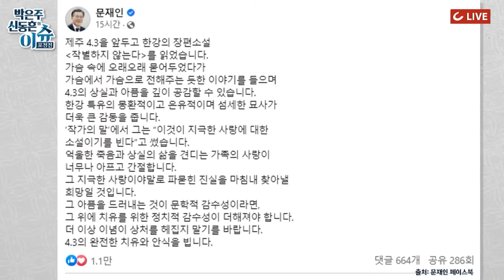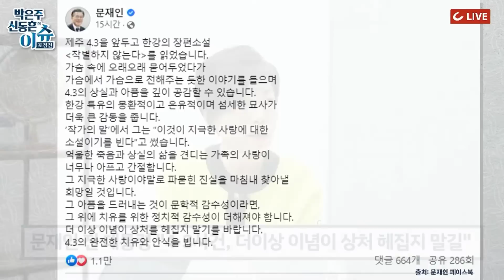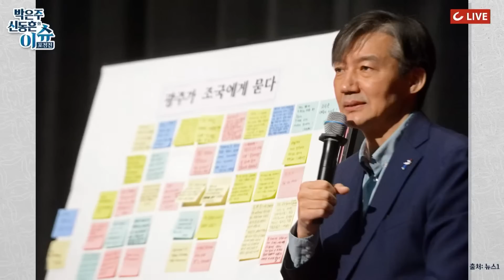[핫🔥이슈] 조국 "文 미워하냐"는 질문에 "답하지 않겠다"...두 사람 사이 생긴 균열?